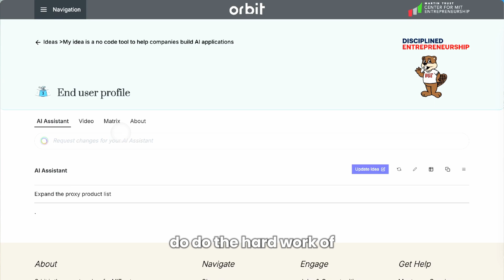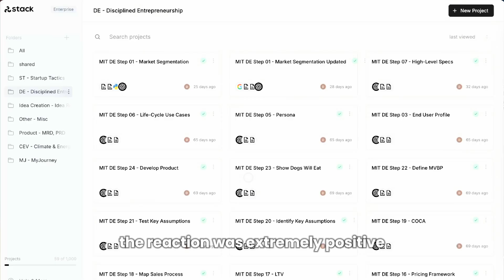How MIT transformed entrepreneurship education with AI | Stack AI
➡️ What problem were they facing?

MIT’s Discipline Entrepreneurship and Startup Tactics frameworks are incredibly effective, but students spent too much time on manual tasks like market research, gathering data, filling templates, etc.

➡️  How Stack AI has helped?

Stack AI automated these repetitive tasks, allowing students to focus on strategy and innovation. The platform’s no-code workflows and privacy controls made it easy for MIT to integrate, while ensuring student data stayed secure.

➡️  Fast-forward to the results:
✔️ 1,250+ students engaged
✔️ 565+ hours saved
✔️ 15% increase in student satisfaction